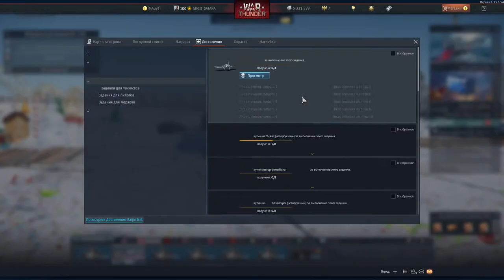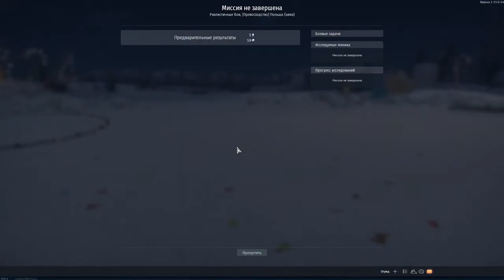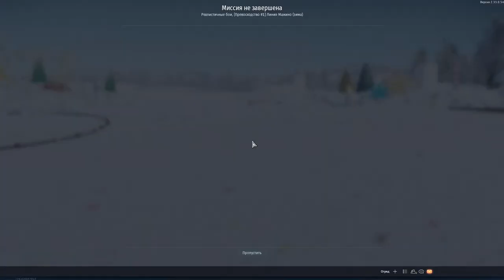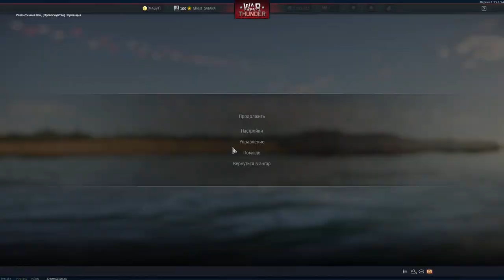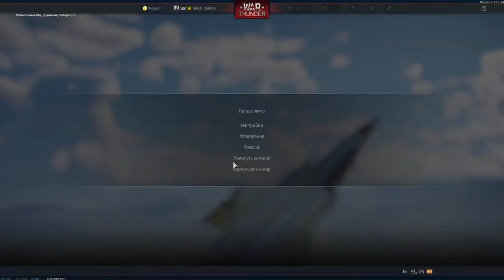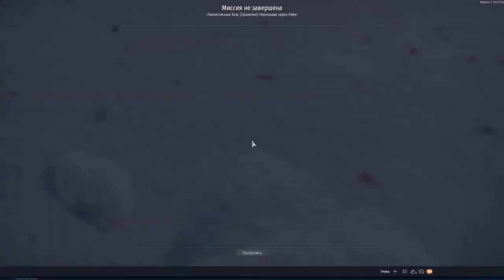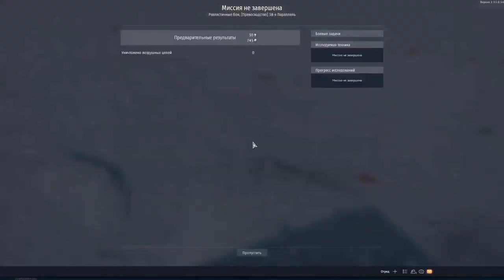МАРАФОН и НОВИНКИ в War Thunder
War Thunder БЕСПЛАТНАЯ игра про ТАНКИ. Доступные режимы ИГРЫ: АРКАДА, РЕАЛИЗМ, СИМУЛЯТОР